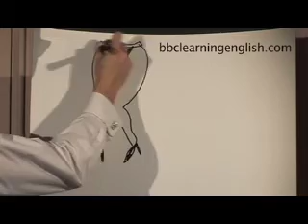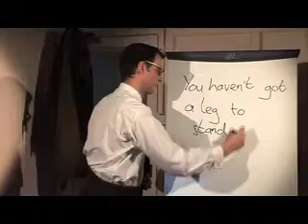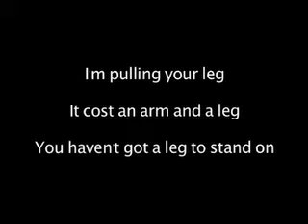English Idioms - Legs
A video frome the BBC which explains language idioms of the english language.